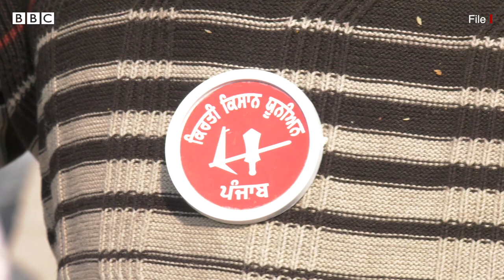Joginder Singh Ugrahan ਸਿਆਸੀ ਪਾਰੀ ਖੇਡਣ ਬਾਰੇ ਸੋਚ ਰਹੇ ਕਿਸਾਨ ਆਗੂਆਂ ਬਾਰੇ ਕੀ ਕਹਿੰਦੇ | 𝐁𝐁𝐂 𝐍𝐄𝐖𝐒 𝐏𝐔𝐍𝐉𝐀𝐁𝐈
ਦਿੱਲੀ ਦੀਆਂ ਸਰਹੱਦਾਂ ਉੱਤੇ ਚੱਲ ਰਹੇ ਕਿਸਾਨ ਅੰਦੋਲਨ ਨੂੰ ਸੱਤ ਮਹੀਨੇ ਤੋਂ ਜ਼ਿਆਦਾ ਸਮਾ ਹੋ ਗਿਆ ਹੈ।
ਕਿਸਾਨ ਆਗੂਆਂ ਨੇ ਹੁਣ ਸੰਸਦ ਦੇ ਮਾਨਸੂਨ ਸੈਸ਼ਨ ਦੌਰਾਨ 22 ਜੁਲਾਈ ਤੋਂ ਸੰਸਦ ਵੱਲ ਮਾਰਚ ਕਰਨ ਦਾ ਐਲਾਨ ਕੀਤਾ ਹੈ।
ਕੀ ਰਹੇਗੀ ਕਿਸਾਨ ਆਗੂਆਂ ਦੀ ਇਸ ਸਬੰਧੀ ਰਣਨੀਤੀ ਅਤੇ ਸਿਆਸੀ ਪਾਰੀ ਖੇਡਣ ਬਾਰੇ ਬਾਰੇ ਕੀ ਸੋਚ ਹਨ ਕਿਸਾਨ ਆਗੂ, ਇਸ ਬਾਰੇ ਬੀਬੀਸੀ ਪੰਜਾਬੀ ਨੇ ਗੱਲ ਕੀਤੀ ਭਾਰਤੀ ਕਿਸਾਨ ਯੂਨੀਅਨ ਉਗਰਾਹਾਂ ਅਤੇ ਸੰਯੁਕਤ ਕਿਸਾਨ ਮੋਰਚੇ ਦੀ ਅਹਿਮ ਜਥੇਬੰਦੀ ਦੇ ਪ੍ਰਧਾਨ ਜੋਗਿੰਦਰ ਸਿੰਘ ਉਗਰਾਹਾਂ ਨਾਲ।